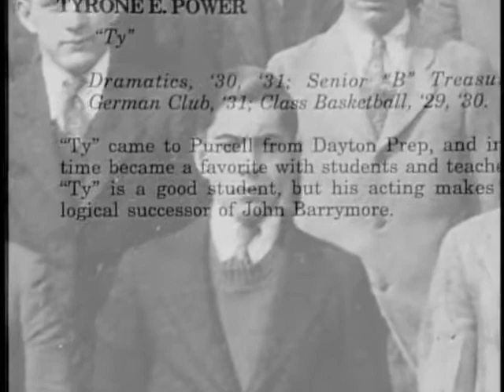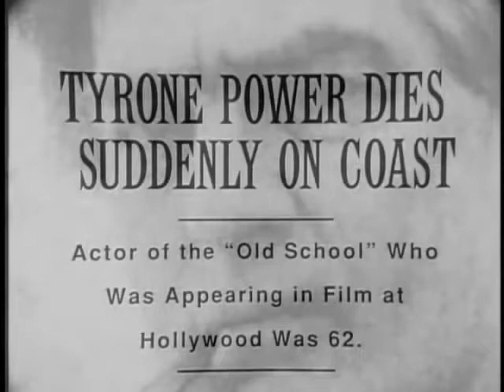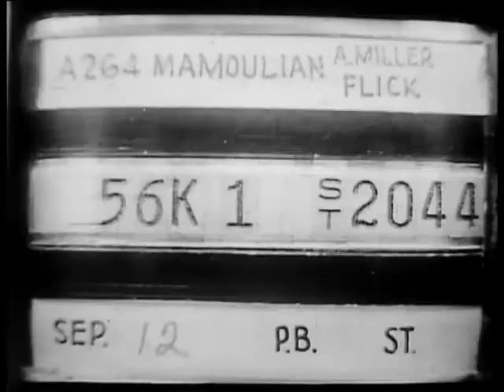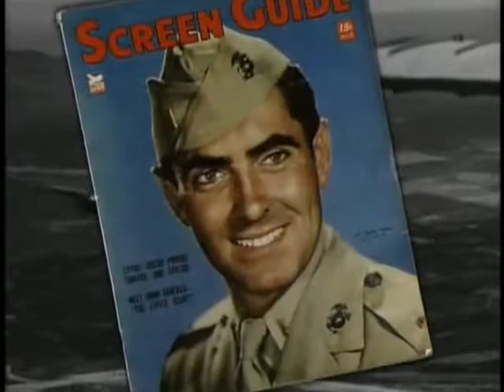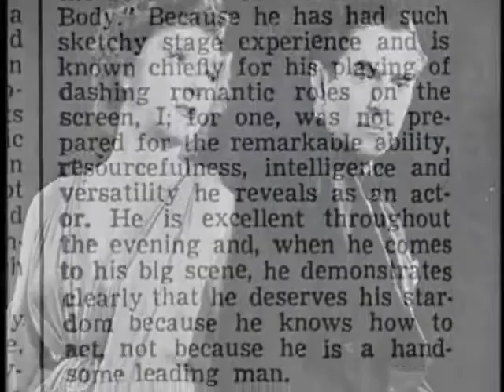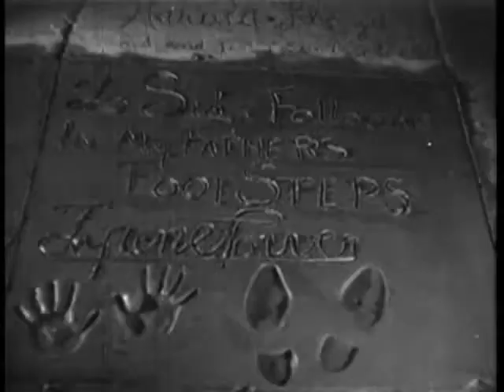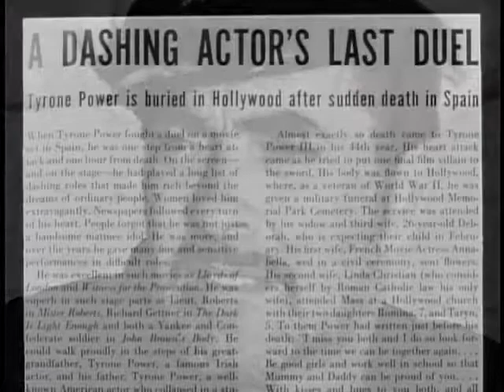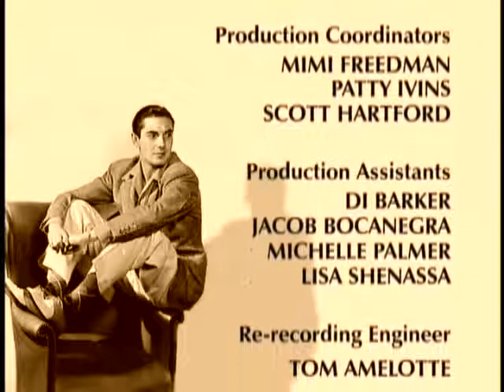Secrets not hear by about the life of Tyrone Power documentary HD 2016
documentary 2016,
documentary lucci,
documentary now,
documentary bbc,
documentary films,
documentary 13th,
documentary history,
documentary discovery channel,
documentary lucci lyrics,
documentary,
documentary animals,
documentary ancient,
documentary about dreams,
documentary africa,
documentary about mysteries,
documentary about life,
documentary ancient civilization,
documentary about space,
documentary art,
documentary america,
a documentary film,
a documentary about nobody,
a documentary about ethiopia recorded in 1939,
a documentary 9 11,
a documentary filmed in nepal between 1950 and 1958,
a documentary quincy,
a documentary should high school sports be allowed,
a documentary about the important things,
a documentary on war propaganda,
a documentary of prostitution area in bangladesh,
documentary bbc 2016,
documentary by lucci,
documentary biography,
documentary bible,
documentary best,
documentary business,
documentary bigfoot,
r&b documentary,
group b documentary,
max b documentary,
lil b documentary,
doe b documentary,
plan b documentary,
mel b documentary,
b.o.b documentary,
bun b documentary,
m.i.b documentary,
documentary channel,
documentary crime,
documentary china,
documentary cult,
documentary cartel,
documentary civil war,
documentary chicago,
documentary conspiracy theories,
documentary channel full episodes,
documentary cars,
pimp c documentary,
andy c documentary,
b b c documentary,
d.o.c documentary,
hepatitis c documentary,
melanie c documentary,
hep c documentary,
vitamin c documentary,
washington d.c documentary,
group c documentary,
documentary dinosaurs,
documentary death,
documentary donald trump,
documentary drug cartels,
documentary david attenborough,
documentary discovery,
documentary depression,
documentary death row,
documentary dogs,
tenacious d documentary,
heavy d documentary,
chuck d documentary,
sfod-d documentary,
vitamin d documentary,
stevie hyper d documentary,
1st sfod-d documentary,
p.o.d documentary,
schoolly d documentary,
winky d documentary,
documentary eating,
documentary egypt,
documentary earth,
documentary engineering,
documentary el chapo guzman,
documentary ethiopia failed state,
documentary edward snowden,
documentary evolution,
documentary economics,
documentary end of world,
e documentary series boulevard of broken dreams,
e documentary selena gomez,
e documentary caitlyn jenner,
eazy e documentary,
eazy e documentary 2014,
a&e documentary full episodes,
maersk triple e documentary,
ukiyo-e documentary,
lil eazy e documentary,
2pac eazy e documentary,
documentary food,
documentary film festival,
documentary for kids,
documentary filmmaking,
documentary films full length,
documentary football,
documentary full episodes,
documentary films 2016,
documentary fat,
terminal f documentary,
b.m.f documentary,
christiane f documentary,
f 35 documentary,
f 22 raptor documentary,
f-14 tomcat documentary,
f scott fitzgerald documentary,
f-4 phantom documentary,
f 15 documentary,
f 18 documentary,